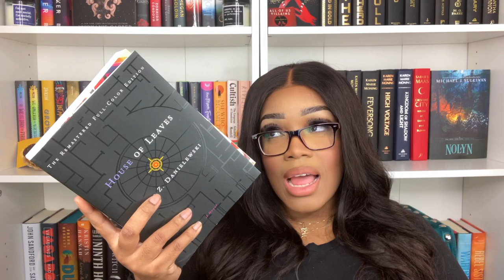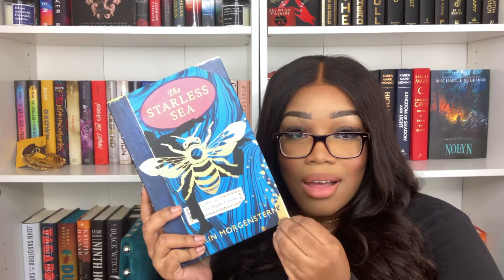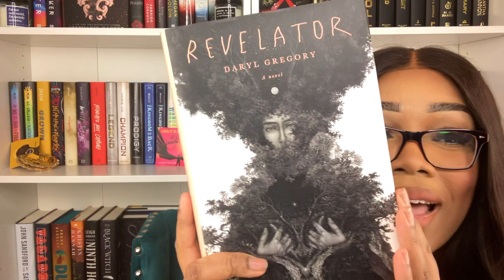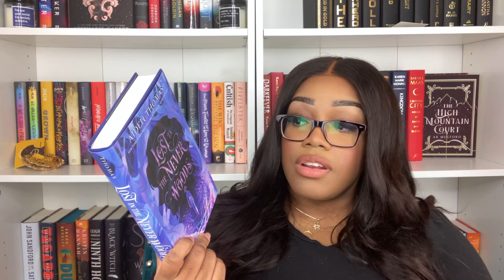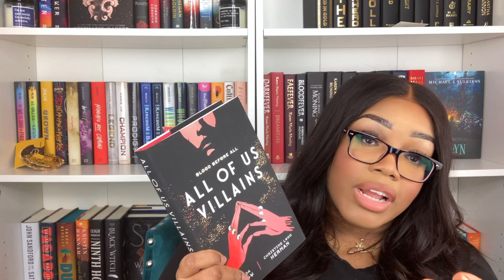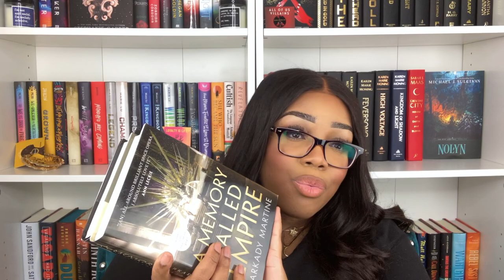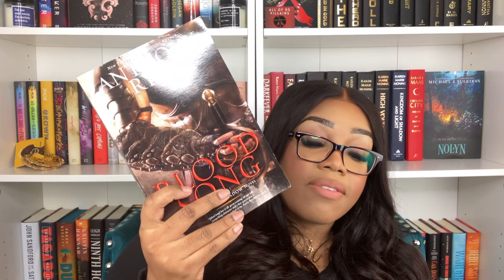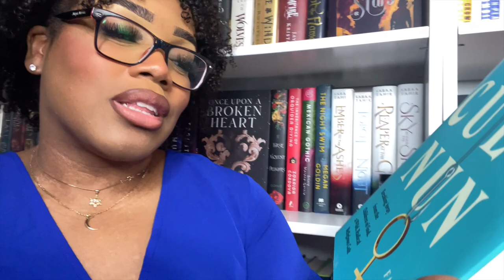End of 2021 Book Haul. (Mostly books with pretty covers because I have no self restraint)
Chat with me on social media platforms!